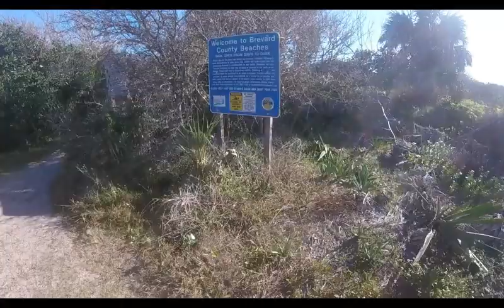New Beach Access in South Melbourne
I'm always looking to find less access to less congested beaches. FOUND ONE! Surf fishing in Melbourne is pretty good and a closely held secret among the regular surf fishermen. Every new spot is a new opportunity. We'll see what it brings this season.